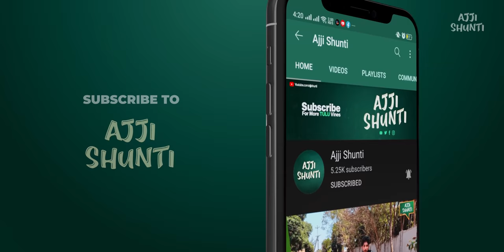KALI HEIST | Money Heist spoof | Tulu Web series TRAILER | Ajji Shunti Originals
KALI HEIST - Tulu Web series
Written & Directed by  - Sachin Nyk

Producer : Sushan Rai Mavinakatte

Associate Director: Yathish Poojary
Dilogue : Rajesh Acharya Perdoor
DOP : Prajwal Suvarna
           Relwin Melrin
Editing - Vfx - D.I  : Prajwal Suvarna
Assistant Editor: Keerthan Kottary

Use Hashtag